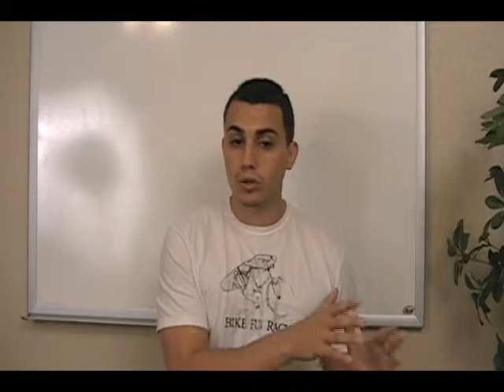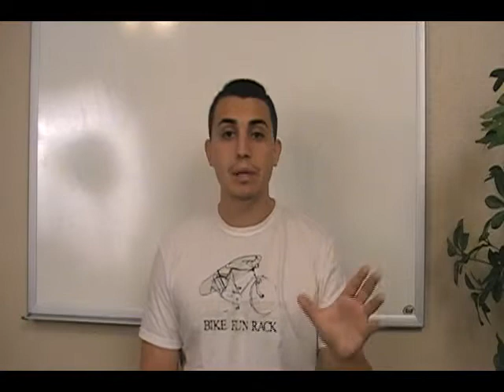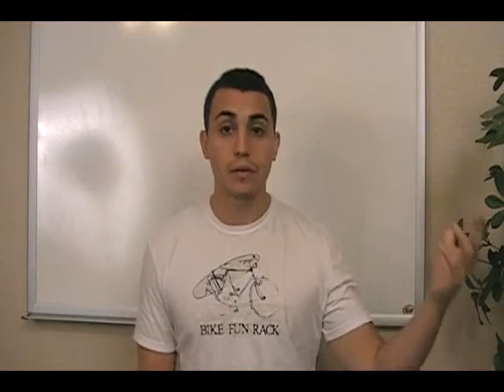Agel Products- The Mistakes of A Newbie Networker That Cost Me Thousands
Hey there,

In this video series I outline simple strategies you can use to generate high-quality Agel leads.